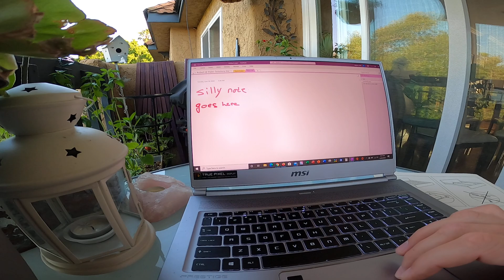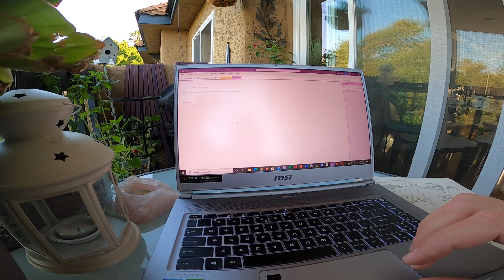Handwriting to text iPad OneNote